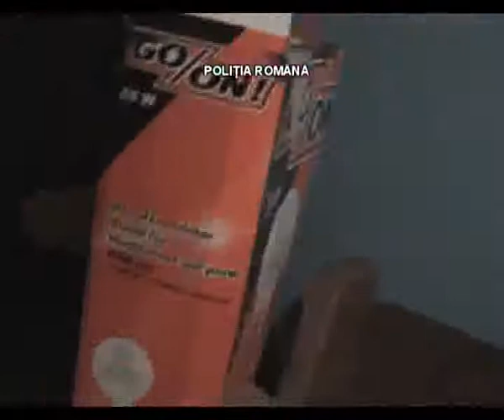perchezitii-politia-prahova-25-11-2011.flv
Pe 25 noiembrie politistii IJP Prahova au efectuat mai multe perchezitii in Ploiesti si Barcanesti in cautarea unor spargatori de locuinte.